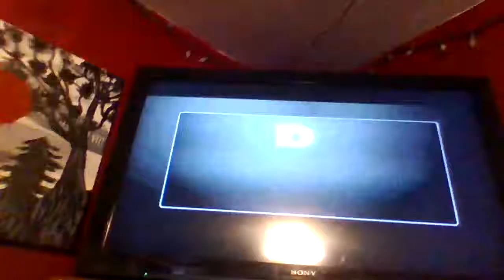Ella Enchanted - ABC Spark Intro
LESS GO THEY KEPT THE 1999 ALLIANCE ATLANTIS LOGO